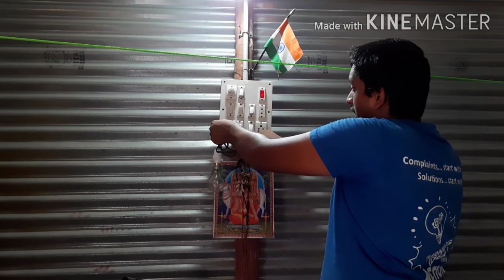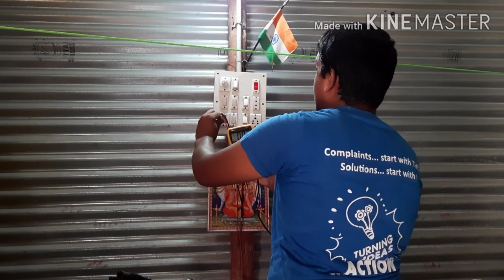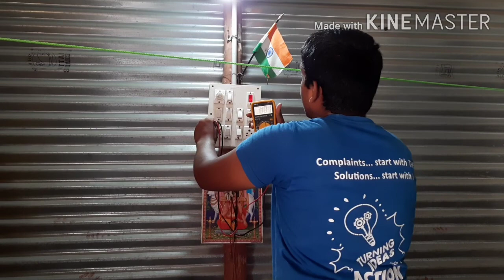How to check the earthing in Kannada